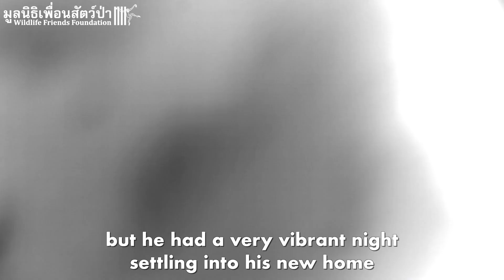Mickey the Bamboo Rat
Did you know that rat meat costs four times more than chicken or pork and twice that of beef in China? We rescued this elderly bamboo rat who had severe malocclusion and set up a trail camera to make sure he was recovering well after treatment. We were pleasantly surprised to find that he was very active and renovating his new home all night long! He may not be the most glamorous animal we have here, but he’s very good at walking backwards and falling over when grooming himself. At 8 years old, he is still in great shape as their usual life expectancy is just 5 years. May his remaining time in retirement with us be peaceful and merry!